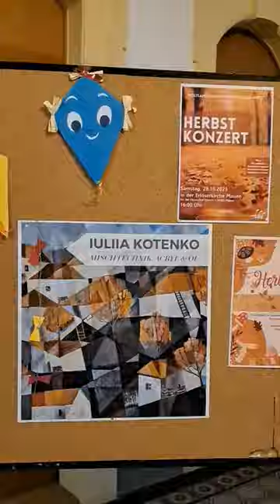Vogtlandkonservatorium "Clara Wieck ", open exhibition by Iuliia Kotenko.